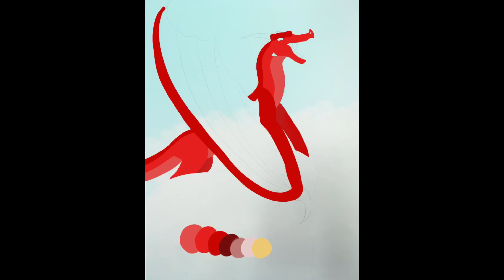Two Big Dragons Timelapse Speedpaints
Procreate has a similar capture thing to ibis pain so yay.
I made some big dragons recently and wanted something else to be uploaded before I vanish again.
The first one is called ‘Big Dragon’ and the second one is called ‘Red Wyvern Screams from a big rock in the Sky’.
Song: “Dawn” by Jeremy Soule (but it is sped up a bit)
These were both done on Procreate as practice projects, I’m still learning how to use it.